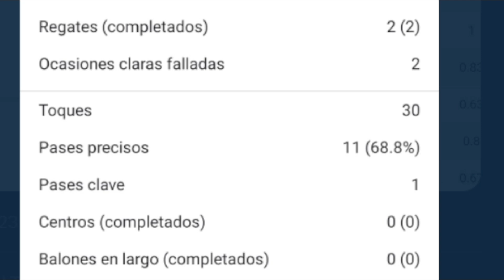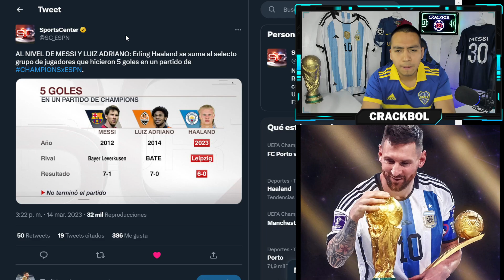💥 HAALAND DESTROZA LA CHAMPIONS (5 GOLES) 🚨 GUARDIOLA LO SACA PARA QUE NO SUPERE UN RÉCORD DE MESSI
COMPARTE